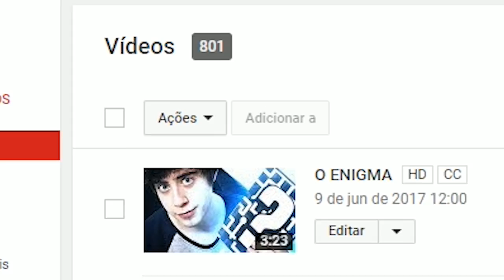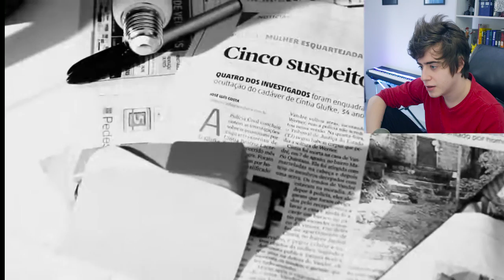TOP 10 VIDEOS DO CELLBIT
os 10 melhores videos do cellbit escolhidos pelo cellbit

não perca os proximos episodios onde cellbit irá lamber o espelho

inspirado num vídeo do pewdiepie que eu achei maneiro